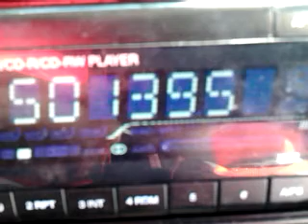I SAR 93'9 R Golfo M Alvaro 2015.08.29 14.25 HOE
Captura DX TROPO desde Son Servera. Es una de las habituales de Cerdeña, pero no es tan usual que llegue con RDS. Afortunadamente la frecuencia está libre en las Baleares.